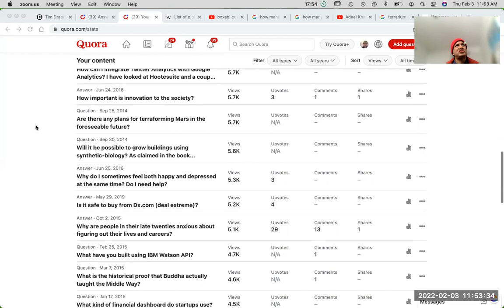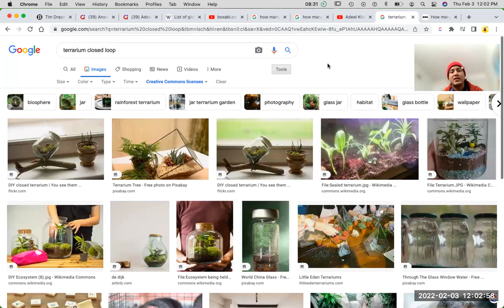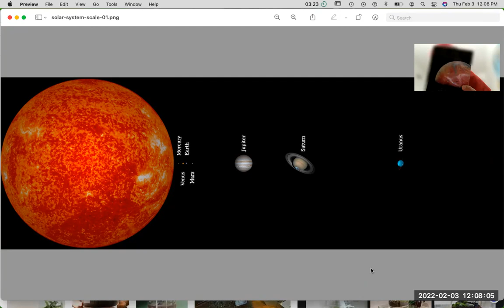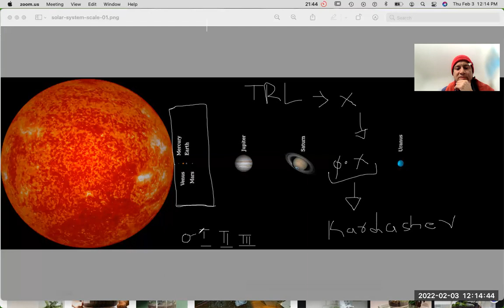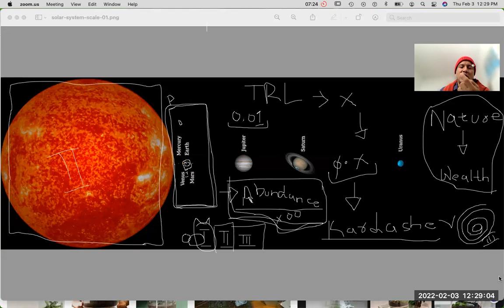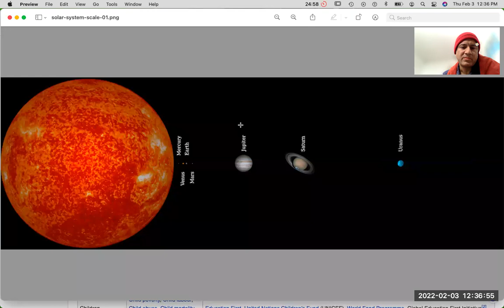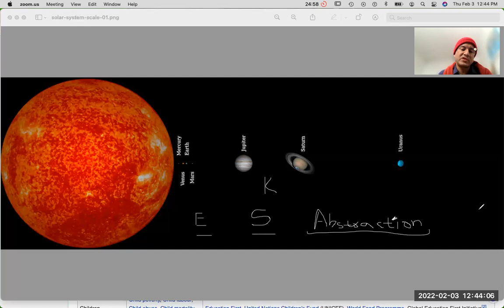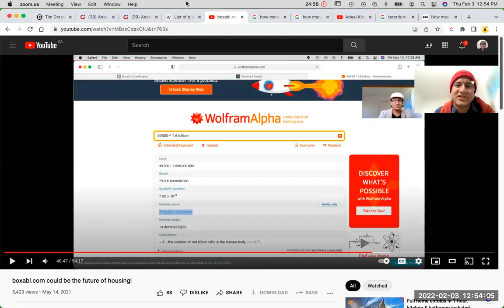Biggest problems are biggest opportunities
I get the following questions a lot of time.
- What area should I focus on.
- What are some of the bigger opportunities.
- What are the areas where I can make an impact.

To all entrepreneurs and change-makers, if I may recommend a path:
1. First and foremost, this is where 95% or higher of your energies should be redirected to: To change the world, you need to change yourself.
2. Next, Figure out your values
3. Next, Figure out the impact that you want to want to make and focus on the why (in a Simon Sinek sense)
3.a. Ideally, channel the energy via the struggles that you have faced in order to serve others. In a universally ethical, sustainable, meaningful sense of the word imaginable.

Here is a list of problems and as I have highlighted, this is not a comprehensive list
- This is just one example: Housing for those who cannot afford it, alone is at the very very least a 79 Trillion (with a T) opportunity. Just do the math.

Overall, remember:
- "The world's biggest problems are the world's biggest business opportunities." - Dr. Peter Diamandis and Mr. Tim Draper.
- "You can have anything in life that you want, if you will just help enough other people get what they want." - Zig Ziglar

Btw, here is the video via 'Robert Green and Ryan Holiday' that I was referring to: